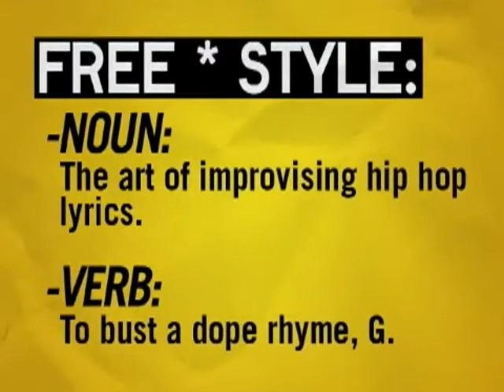Freestyle #68 - RBX - W/ Interview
This episode featured RBX.